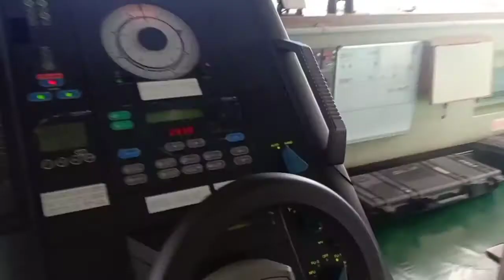Testing firing in the ship . (arm guard)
ship # suez canal